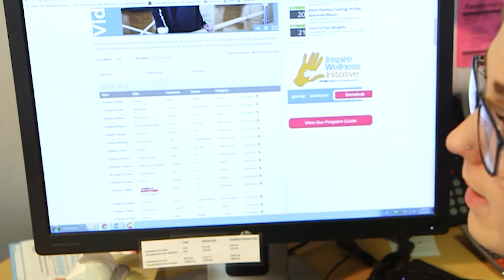Family Wellness Cook Well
As a non-profit organization, Family Wellness is dedicated to providing need based community wellness programming to help people cook well, move well and live well for life. Join our mission to inspire healthy lifestyles and make a lasting impact!

The Three Pillars of the Inspire Wellness Initiative are:

Cook Well encourages better food choices through healthy cooking skills.